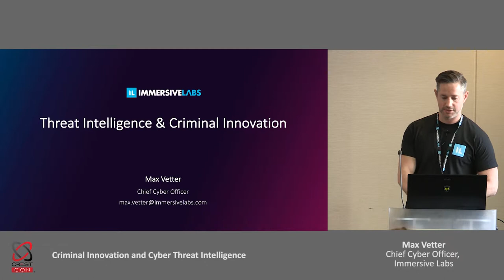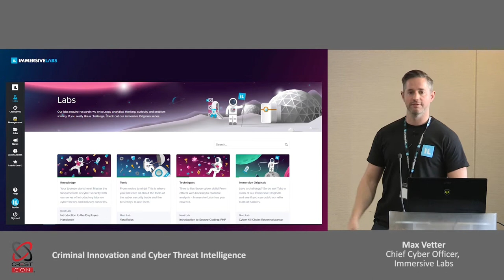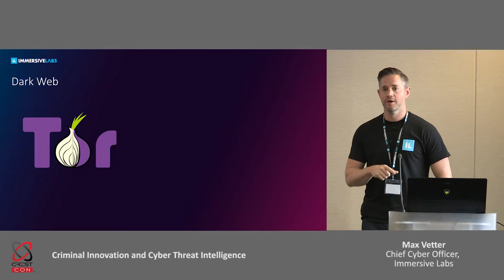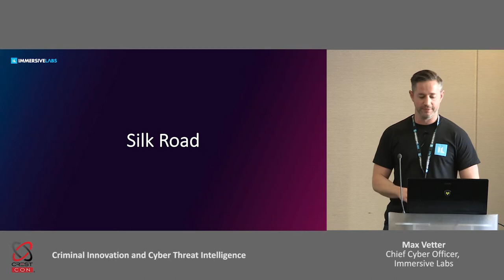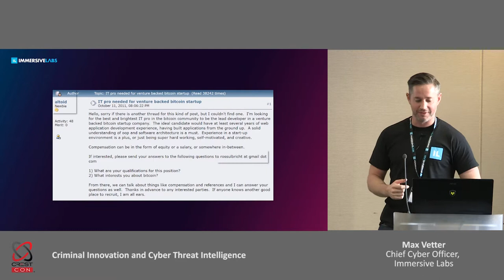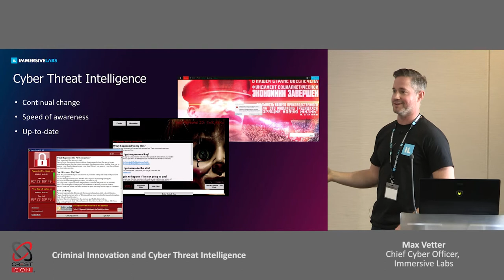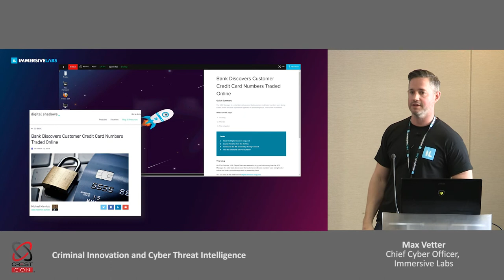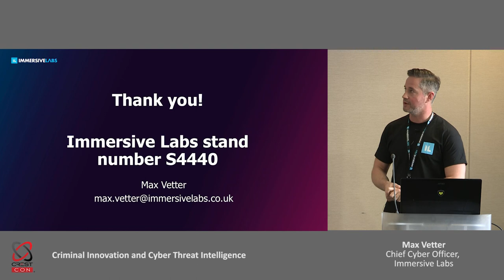'Criminal Innovation and Cyber Threat Intelligence': Max Vetter, Immersive Labs [CRESTCon 2019]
At CRESTCon 2019, Max Vetter (Chief Cyber Officer, Immersive Labs) gave a presentation titled: 'Criminal Innovation and Cyber Threat Intelligence'.